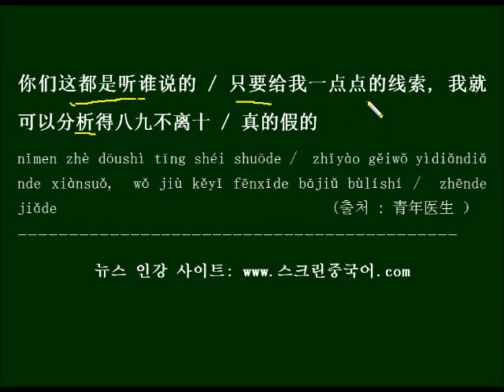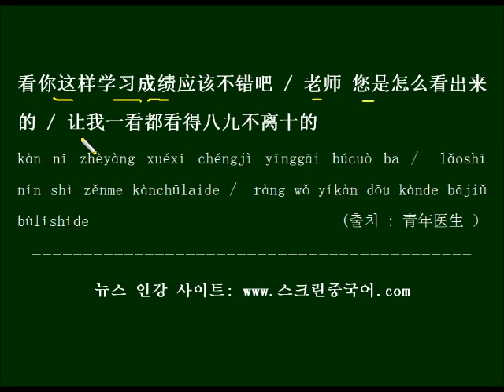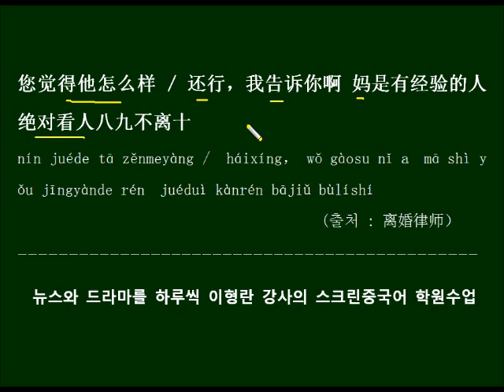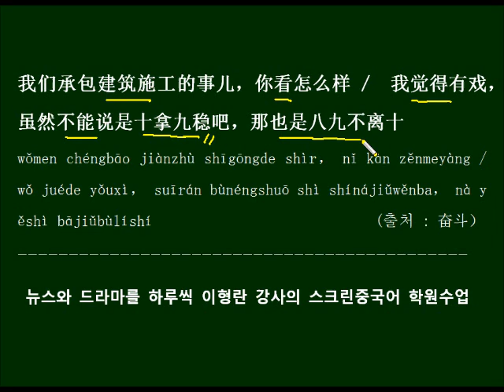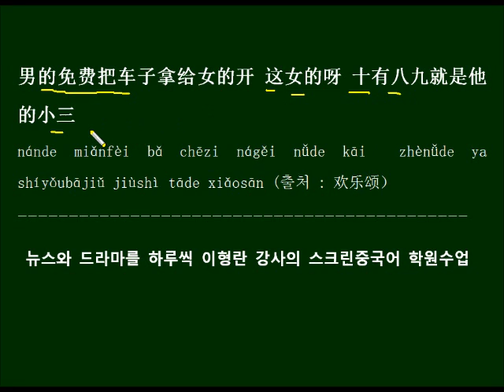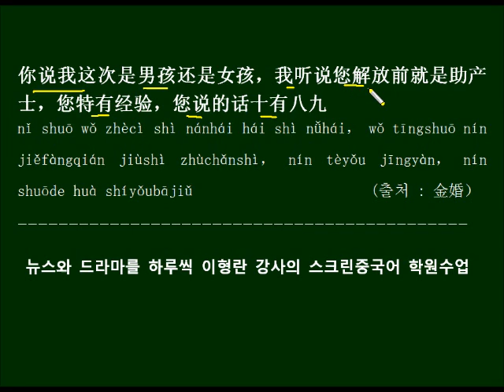십중팔구 중국어표현 두 가지 드라마 대사로 배워보기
十有八九  八九不离十  십줃팔구를 나타내는 두 가지 표현을 중국드라마 대사를 예문으로 반복해서 외워봅니다